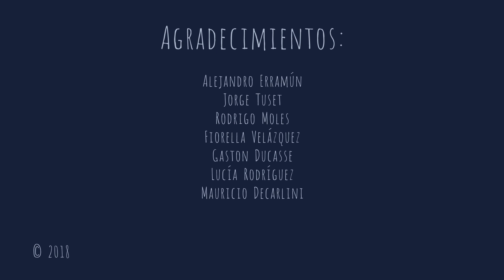Rodriguez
Una adaptación animada del cuento uruguayo escrito por Francisco Espinola.

An animated adaptation of the uruguayan short story "Rodriguez", written by Francisco Espinola.